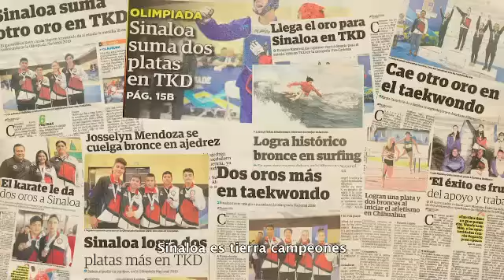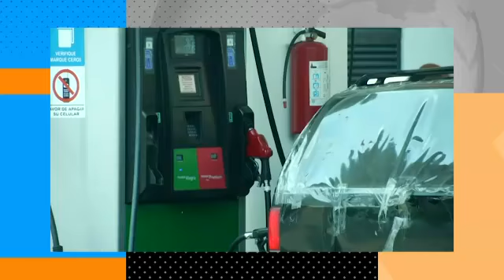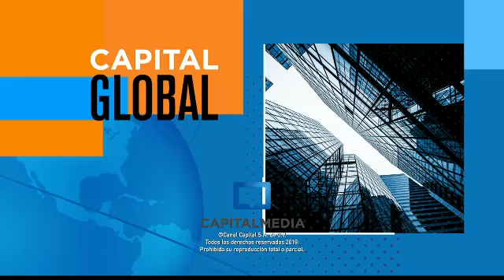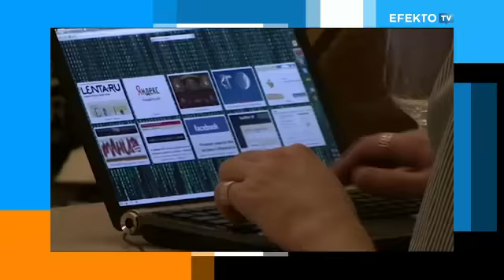Revive el noticiero con René Palacios - 30 de agosto de 2019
EfektoTV está basado en sólidas propuestas de contenido informativo objetivo, plural, independiente y analítico.
Estamos en los canales:
234 SKY
125 iZZi
163 Total Play
159 Megacable
Consulta a tu proveedor en México, EE.UU. y América Latina.